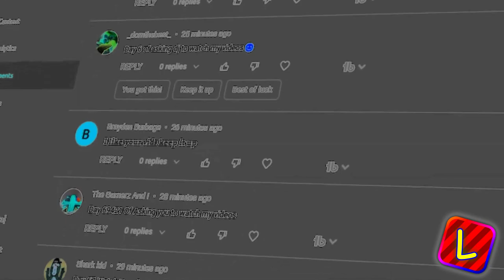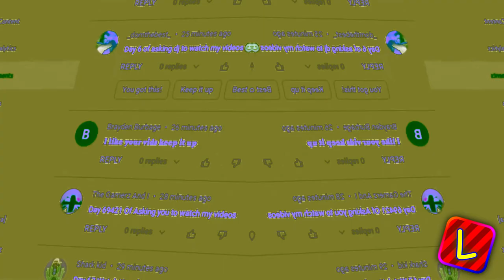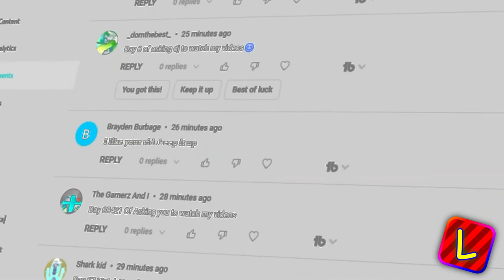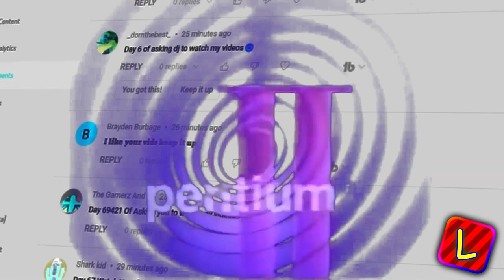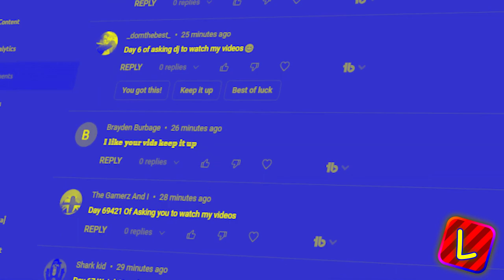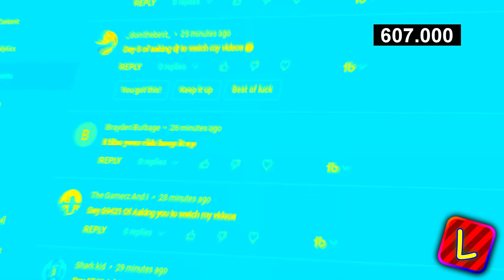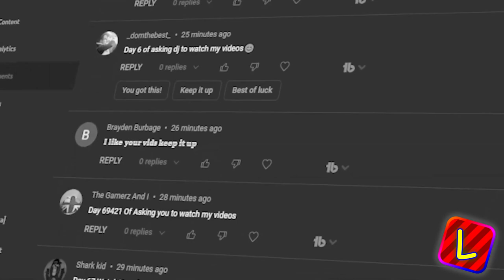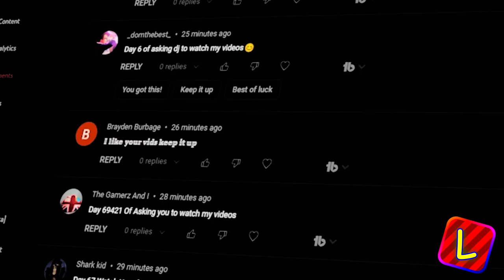Preview 2 Suki The Hedgehog Stuff v1 Effects Effects (Preview 2 Effects)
no one asked for this lmao